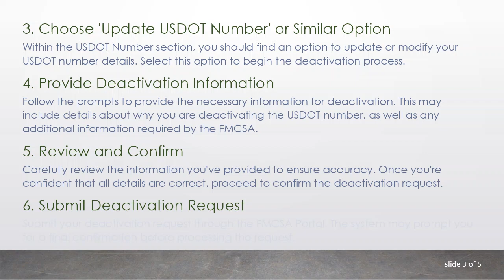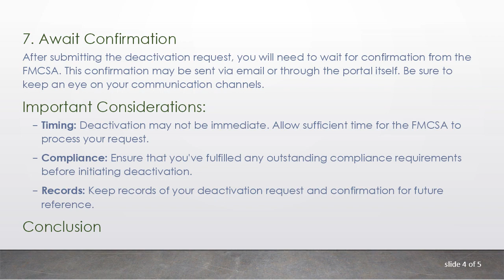Deactivating USDOT Number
Summary: Learn how to deactivate your USDOT number with this comprehensive step-by-step guide. Understand the process and requirements to ensure a smooth deactivation process for your business.

Deactivating USDOT Number: A Step-by-Step Guide

If you're a business owner or operator who no longer requires a USDOT number, it's important to understand the process of deactivation. The USDOT number, issued by the Federal Motor Carrier Safety Administration (FMCSA), is crucial for companies involved in interstate commerce. However, circumstances may arise where deactivation is necessary. Whether you've ceased operations, sold your commercial vehicles, or for any other reason, here's a step-by-step guide to help you through the process.

Log In to the FMCSA Portal

Visit the FMCSA official website and log in to the FMCSA Portal using your credentials. If you don't have an account, you'll need to create one.

Select 'USDOT Number' from the Dashboard

Once logged in, navigate to the dashboard and select the option related to your USDOT number. Look for a menu or section that specifically mentions "USDOT Number."

Choose 'Update USDOT Number' or Similar Option

Within the USDOT Number section, you should find an option to update or modify your USDOT number details. Select this option to begin the deactivation process.

Provide Deactivation Information

Follow the prompts to provide the necessary information for deactivation. This may include details about why you are deactivating the USDOT number, as well as any additional information required by the FMCSA.

Review and Confirm

Carefully review the information you've provided to ensure accuracy. Once you're confident that all details are correct, proceed to confirm the deactivation request.

Submit Deactivation Request

Submit your deactivation request through the FMCSA Portal. The system may prompt you for a final confirmation before processing the request.

Await Confirmation

After submitting the deactivation request, you will need to wait for confirmation from the FMCSA. This confirmation may be sent via email or through the portal itself. Be sure to keep an eye on your communication channels.

Important Considerations:

Timing: Deactivation may not be immediate. Allow sufficient time for the FMCSA to process your request.

Compliance: Ensure that you've fulfilled any outstanding compliance requirements before initiating deactivation.

Records: Keep records of your deactivation request and confirmation for future reference.

Conclusion

Deactivating a USDOT number is a straightforward process when done through the FMCSA Portal. By following these steps, you can efficiently manage the deactivation of your USDOT number, ensuring compliance with regulations and maintaining accurate records.